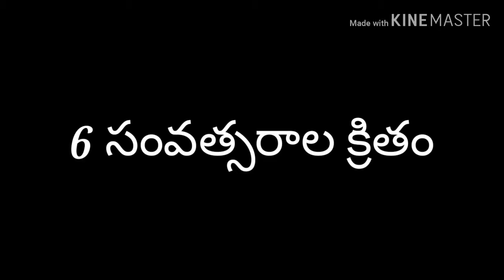Ragavendra| A short film| kotapadu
All kotapadu Childrens